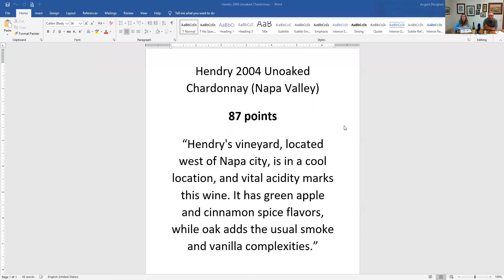Hendry at Home Virtual Tastings, Episode 5: Springtime Wines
Mike and Megan leap into spring with two light white wines - the Albariño and Unoaked Chardonnay. They discuss the similarities and difference between the two grapes, where they are grown, and how they are made at Hendry. Recorded live 5/1/2020.